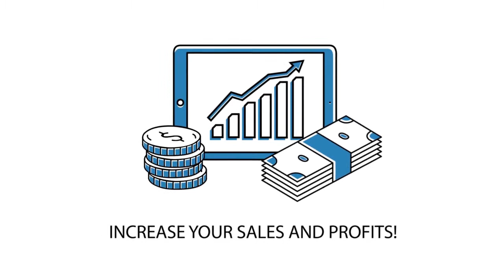TawProD Graphix, you dream it, we design it!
tawprod graphix, offers professional graphics design for company logos, business flyers, church flyers, business cards, etc. contact us now and have your graphics done professionally. whatsapp us on 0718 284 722